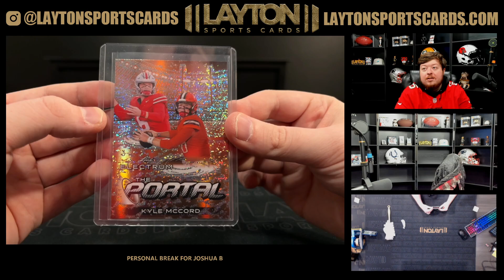1 Box of Leaf Electrum Football Solo for Joshua B